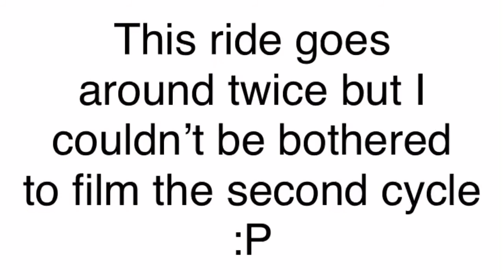Cliffhanger - Blackgang Chine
Ugly coloured roller coaster